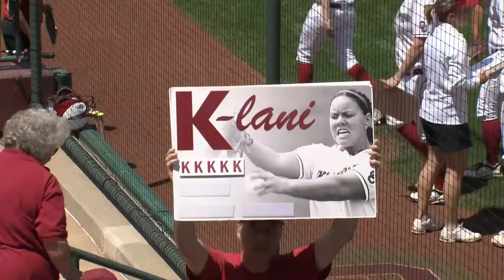Oklahoma softball's all-time starting lineup in the NCAA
We looked at the top players to ever play for Oklahoma softball at every position and put together the Sooners' all-time dream team. Here is the full lineup, including the likes of Keilani Ricketts, Sydney Romero and Lauren Chamberlain.